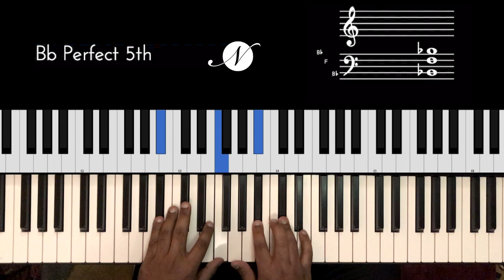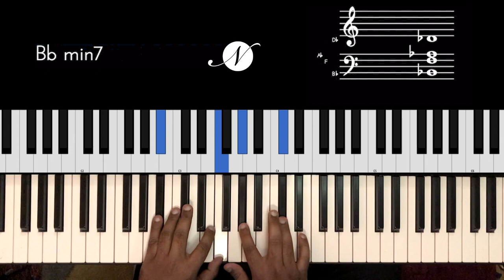Riff #2024 -Jason Zac